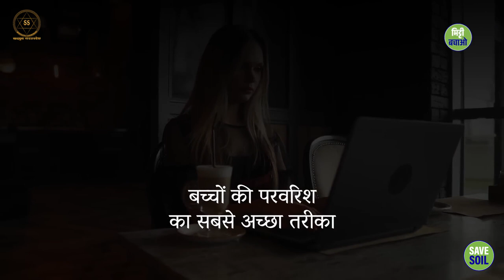बच्चों की परवरिश कैसे करें? || Sadhguru Sadupdesh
बच्चों की परवरिश कैसे करें ?
how to raise children?

@curlytalesdigital की Kamiya Jani सद्गुरु से आज के जमाने में बच्चों की परवरिश और उनके बचपन से जुड़े पहलुओं पर चर्चा कर रही हैं।

Kamiya Jani of @curlytalesdigital discusses with Sadhguru aspects related to raising children in today's time and their childhood.